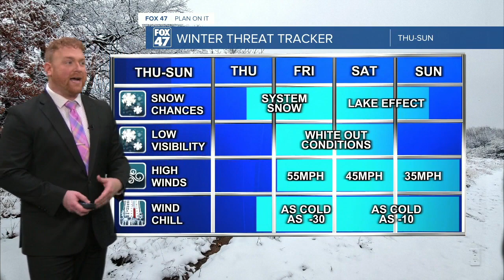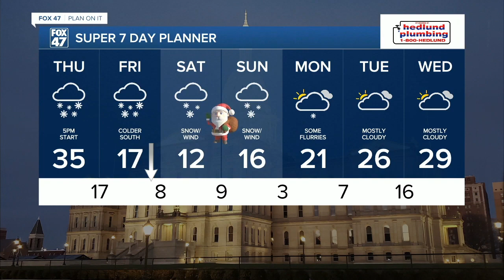Pre-Christmas blizzard to ruin holiday weekend in Michigan